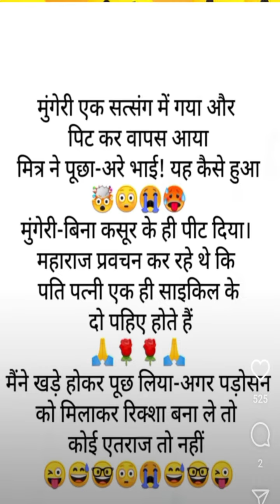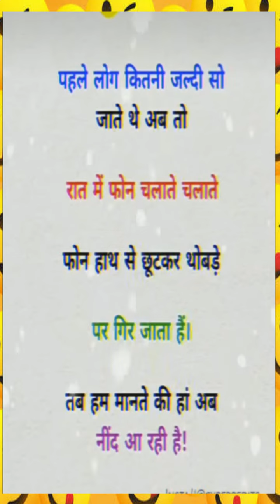10 मजेदार चुटकुलों का खजाना